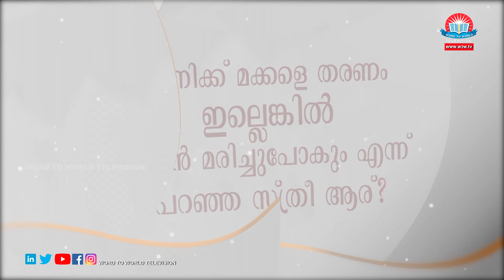വചന സമീക്ഷ | Vachana Sameeksha | Episode - 737 | Word to World TV